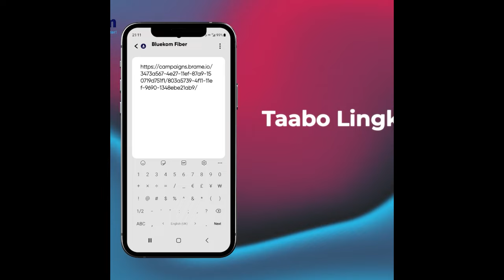Yaabkii Saaka Hergeysa Iyo Maalintii Ururuka Kaah